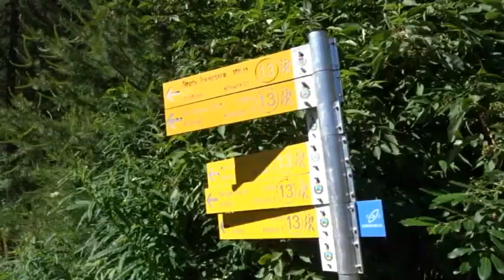Al rifugio Benevolo in Val di Rhemes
Terza giornata nel parco del Gran Paradiso.
Trekking facile ma altamente spettacolare. Sulla nostra pagina Wikiloc potete trovare la traccia gps.